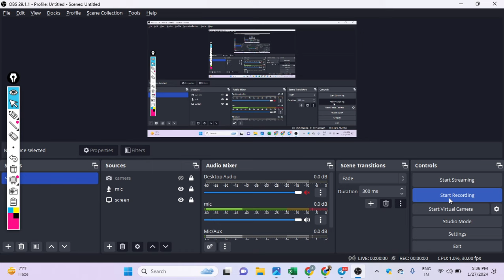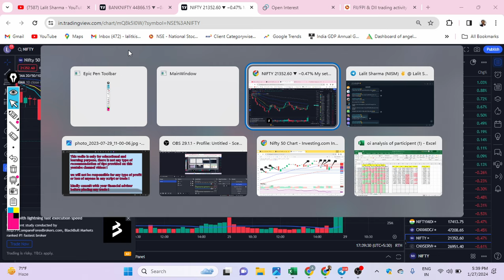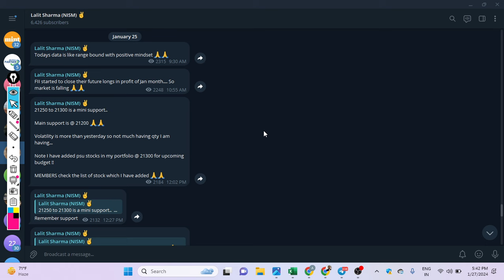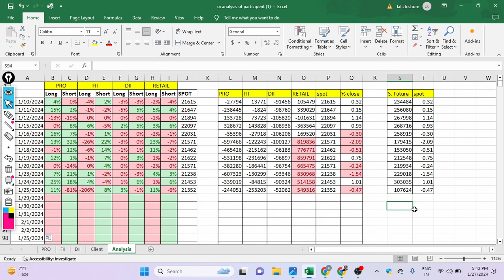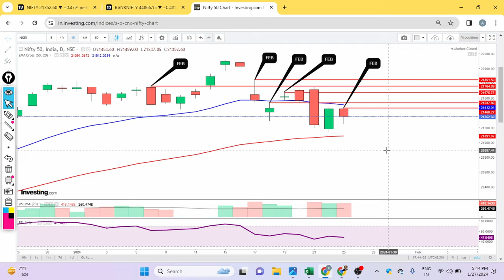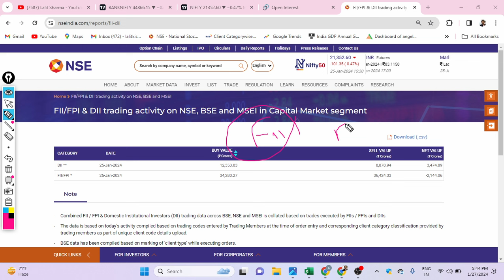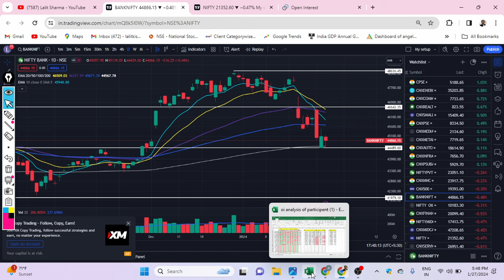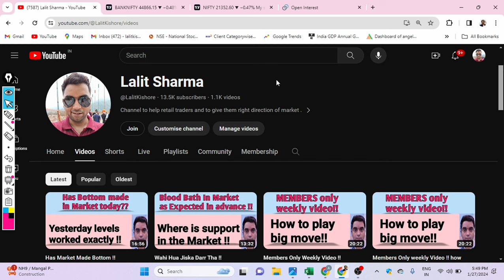Should We play Any Bounce ?? FII have rollover their Short Positions !!